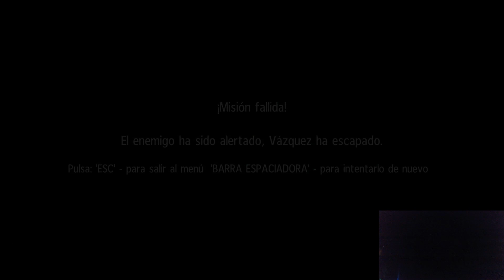Sniper Ghost Warrior - Misión 1